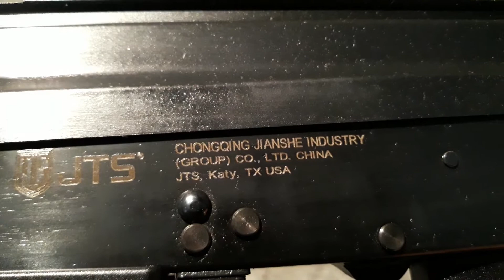JTS M12AK 12 Gauge AK 스타일의 반자동 산탄총을 소개합니다.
JTS M12AK 12 Gauge  AK  스타일의  반자동 산탄총은  중국 총킹 지안쉬 회사에서 생산하여 JTS 에서 수입,판매하며 전장 100 cm, 총열 47.5 cm, 무게 4.1 kg 으로 짧은 편이지만 묵직한 편입니다.   판매가는 430 달러이고 판매세, 배송비, 서류 수수료 포함하면 약 510 달러. 왜 이 산탄총을 싰는지  소님에게 물어보니  인터넷에서 총기를 찾기 힘들어 눈에 들어온  이 산탄총을 샀다고 함. ㅋㅋ